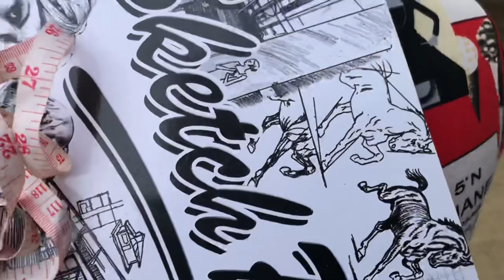BURGUNDY WINE COCKTAIL DRESS FOR A DEBUTANTE | Episode # 5